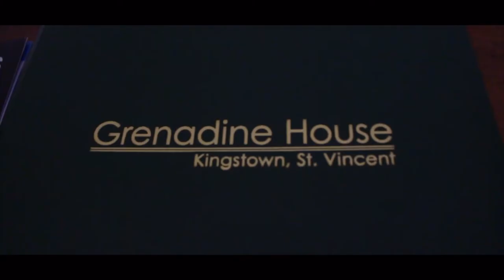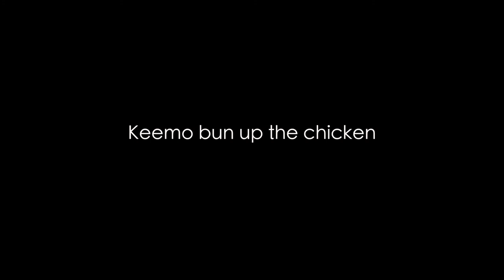KB Pixels' Photo Shoot at Grenadines House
You should check the description!!

KB Pixels
Kamillo Blake (KB Pixels)

I'm a vlogger from St. Vincent and the Grenadines. That's a group of islands in the Caribbean.

oh.. and I'm Ricky. Well, Ricky is Ricky.